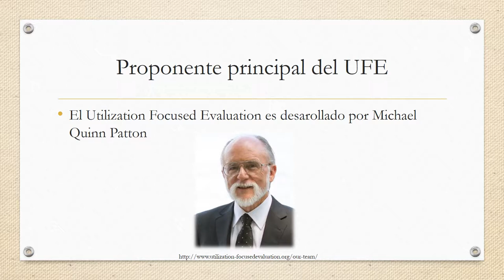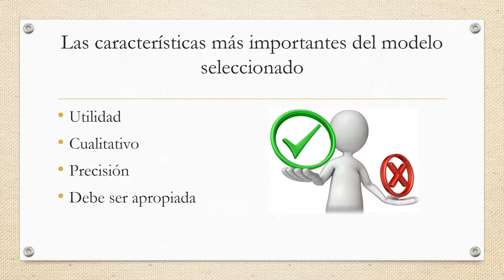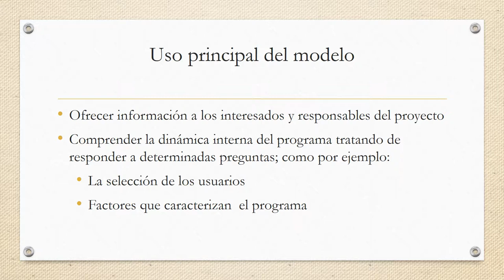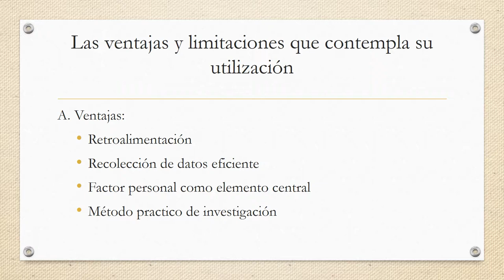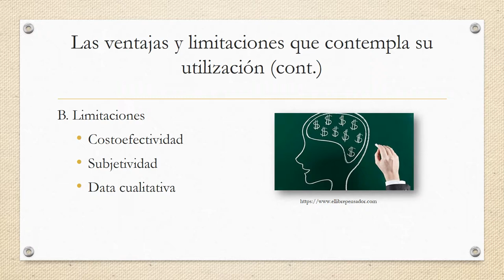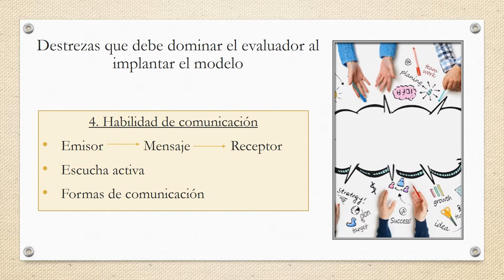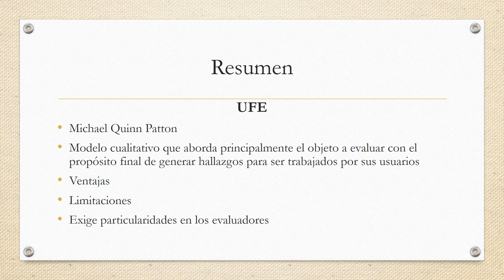Utilization focused evaluation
En el siguiente video se presenta la descripción del modelo Utilization Focused Evaluation, de Michael Quinn Patton